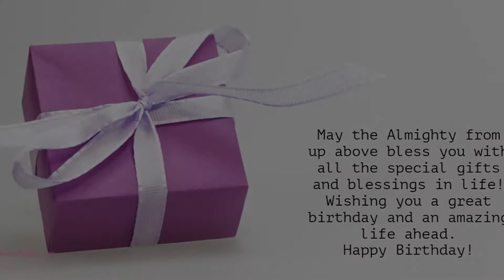Happy Birthday to Hunter - Birthday Wish From Birthday Bash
Hey Hunter!